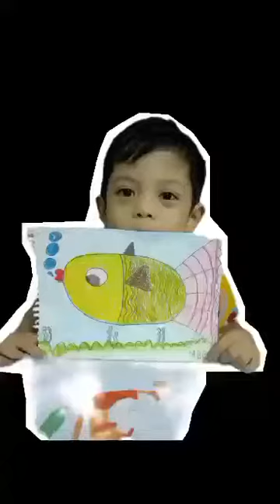Myat Bhone Pyae Drawing A Fish🐠